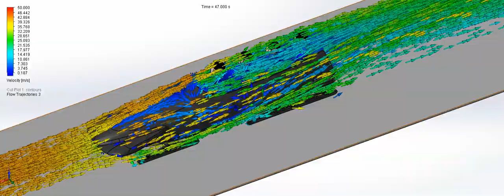Modern day bobsleigh aerodynamics using SOLIDWORKS Flow Simulation (Velocity Flow Trajectory)